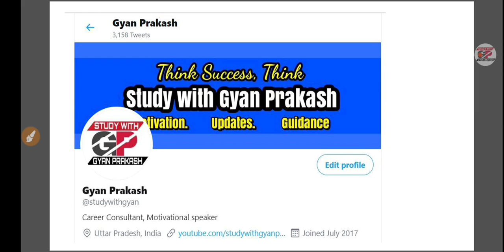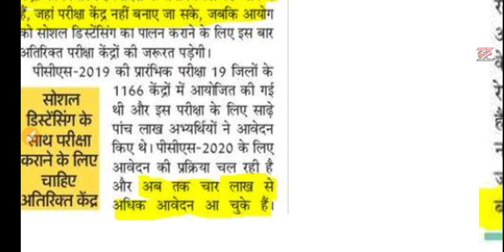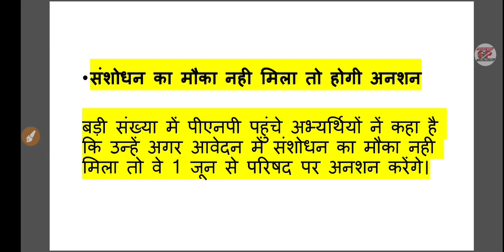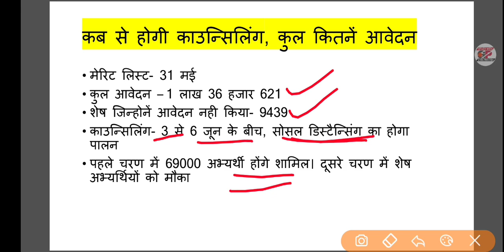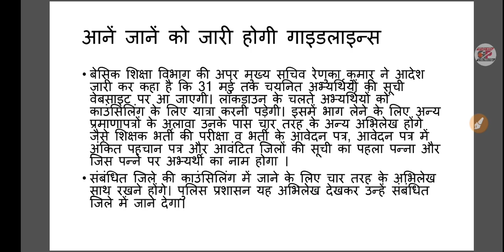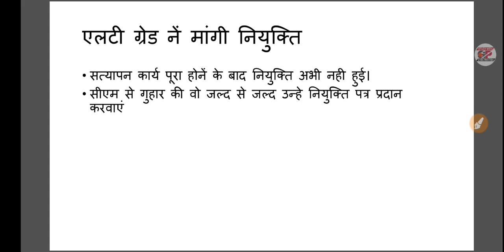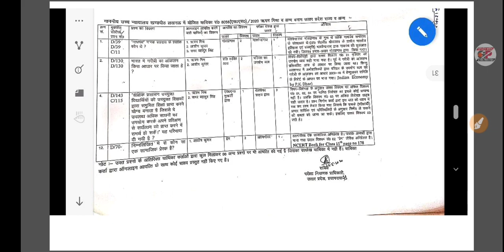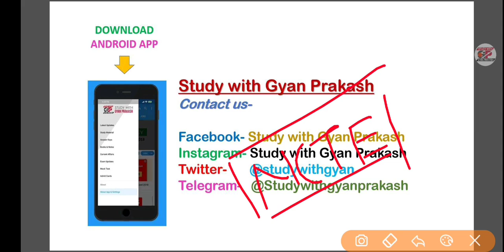दैनिक रोजगार समाचार 30 मई 2020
30 मई दैनिक रोजगार समाचार।